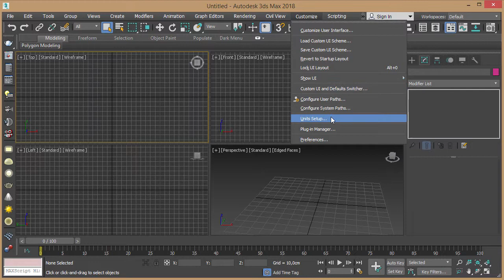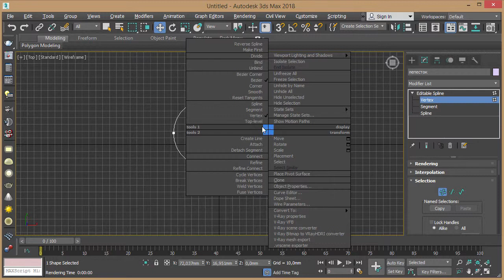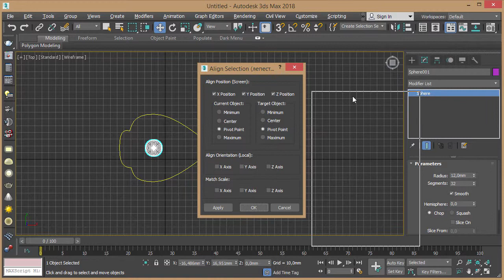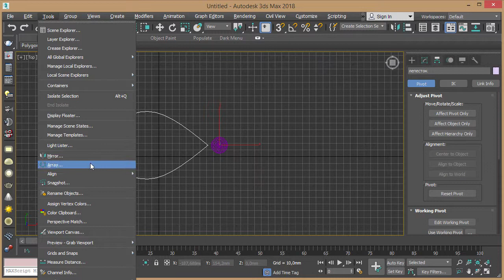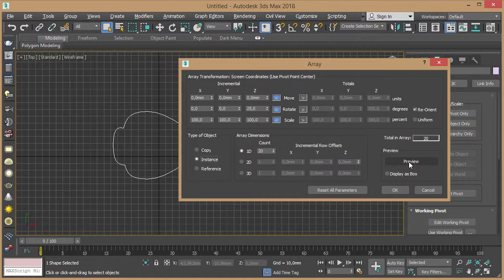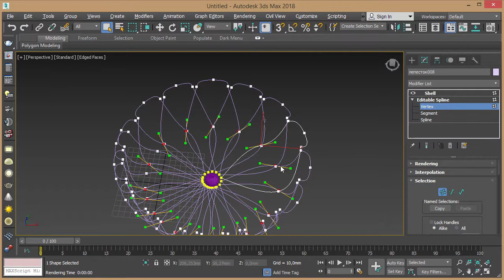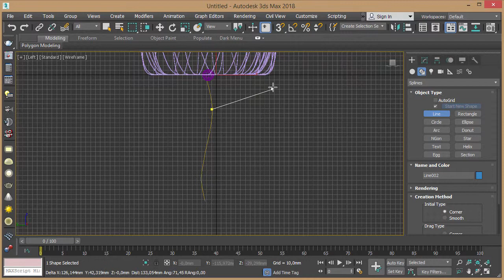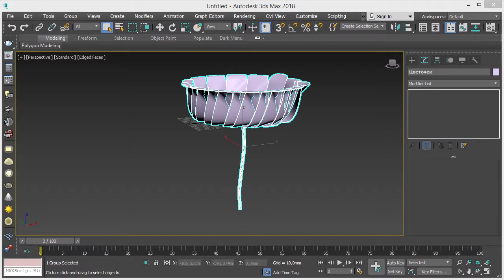Лабораторна робота 3 частина 1 (3Ds Max 2018)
Лабораторна робота № 3 - Частина І - Плоскі об'єкти.

Мета роботи: набути навичок роботи з плоскими об’єктами (сплайнами) та модифікаторами.

Завдання: створити нестандартний об’єкт – квітка, шляхом редагування плоских об’єктів і копіювання за масивом.